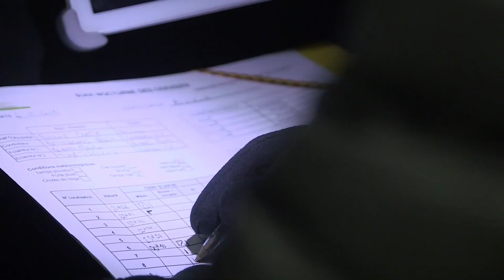Des comptages selon des protocoles scientifiques stricts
Savez-vous que des milliers de chasseurs bénévoles et des techniciens de fédérations des chasseurs passent de nombreuses nuits dehors à compter les animaux selon des protocoles scientifiques strictes ? Et savez-vous pourquoi ? « Ces actions menées par le monde de la chasse permettent une gestion durable de la faune sauvage. »